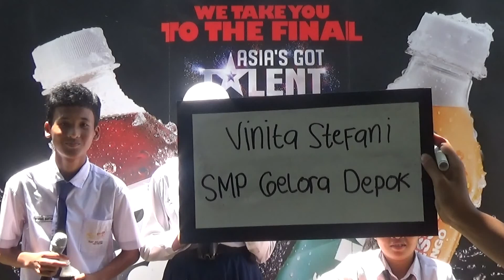Vinita Stefani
SMP Gelora Depok